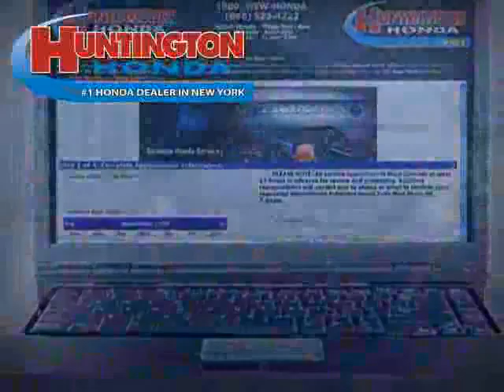used Honda CR-V NY New York 2008 located in Long Island at Huntington Honda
This used Honda CR-V NY 2008 is located in Long Island and is offered by Huntington Honda and can be compared to any used Honda CR-V New York: